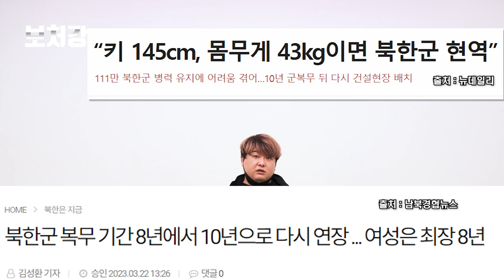충격적인 북한군의 실체 - 북핵시리즈 4편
영상 출처

SBS 뉴스

KBS News

YTN

유용원TV

JTBC News

국방 NEWS

엠빅뉴스

YTN2

yolkhere

MBCNEWS